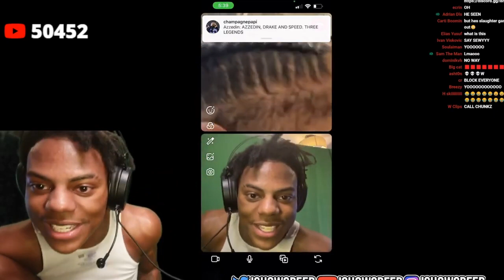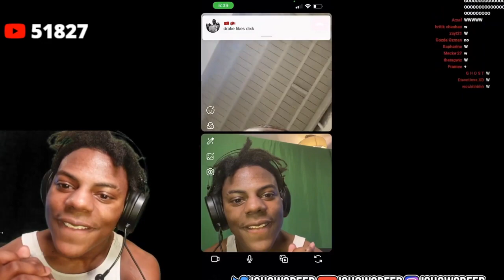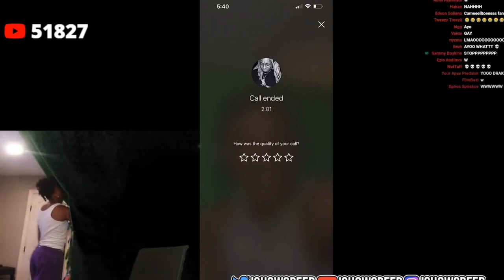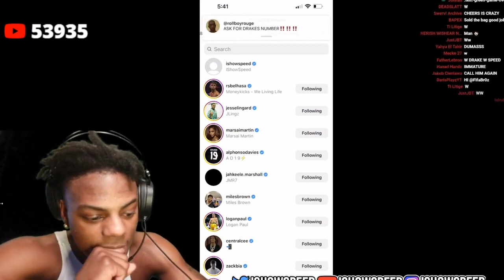IShowSpeed Calls Drake 🤯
TAGS IGNORE